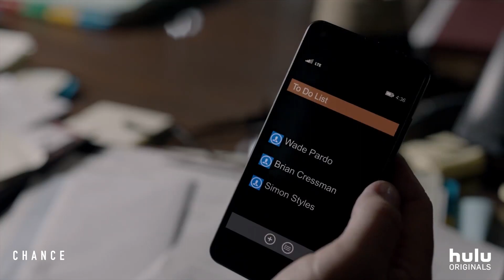Доктор Шанс (2016) Трейлер (сезон 2)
ApVo

Судебный психоневролог невольно оказывается вовлечен в жестокий и опасный мир ошибочного установления личности, коррупции в полиции и психического заболевания.